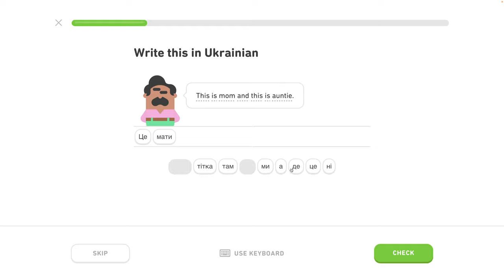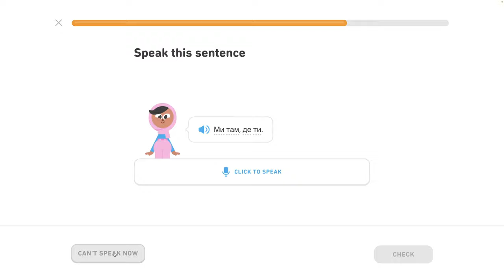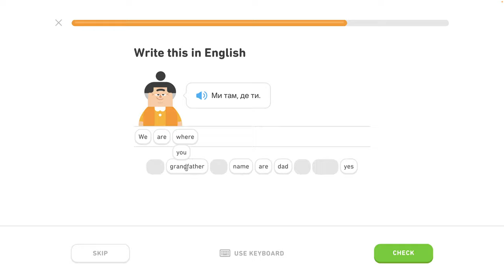🇺🇦 Písmená - level 1/6 - lekcia 3/4 - Ukrajinsky s Yetim